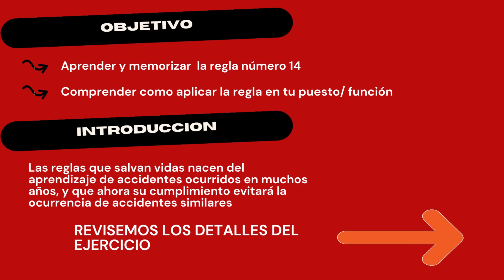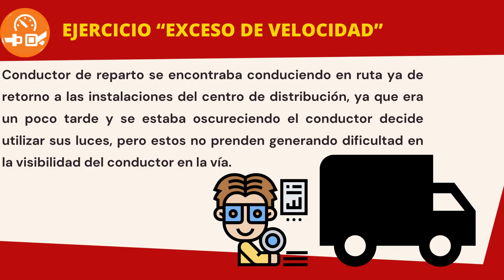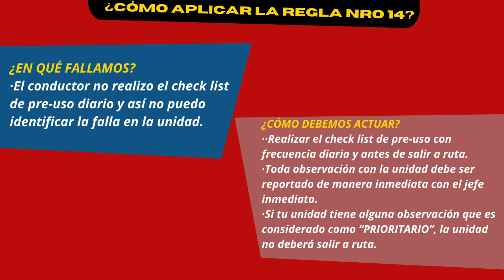RSV #14 CONDUCCION SEGURA Ejercicio Check List Preuso